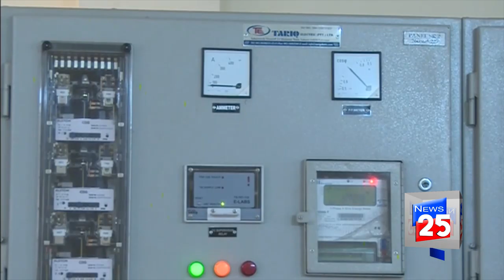FINANCE MINISTER ASAD UMAR PRESS INTERVIEW ABOUT PAKISTAN ECONOMY